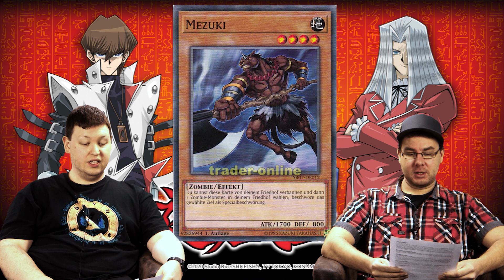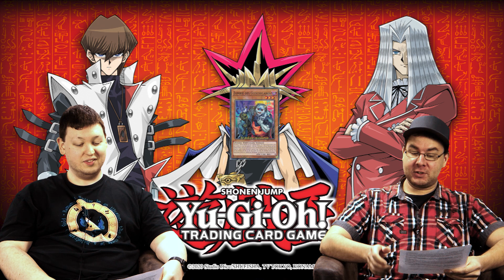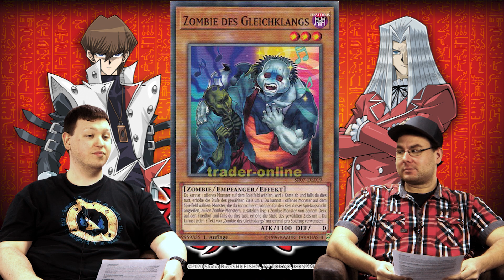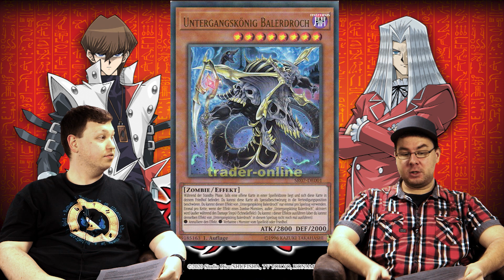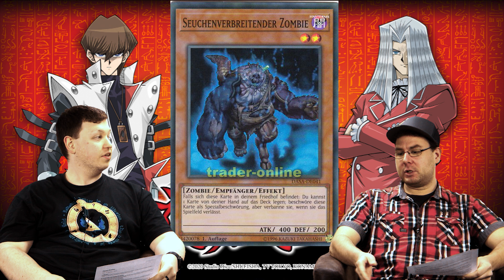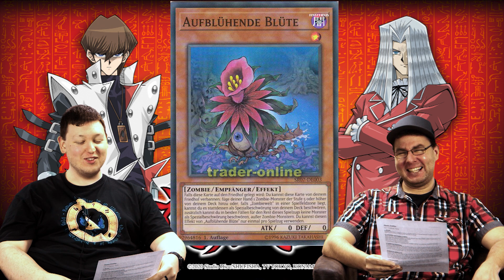Die besten Zombies in Yu-Gi-Oh! | Trader | YuGiOh Karten Review | Deck Tutorial deutsch | Zombie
Diese neue Serie stellt Euch "die besten YuGiOh Karten ihrer Art" vor. In Folge 2: "Die besten Zombies"!

- Welche weiteren Karten der heutigen Kategorie sollten noch genannt werden?
- Welche weiteren Kategorien wünscht Ihr Euch?
Werdet aktiv und schreibt´s in die Kommentare!

Aktiviert die GLOCKE und werdet benachrichtigt, sobald ein neues Video online geht!

Auf TWITCH streamen wir aktuell immer Samstags, ab 14 Uhr, YuGiOh Duelle!